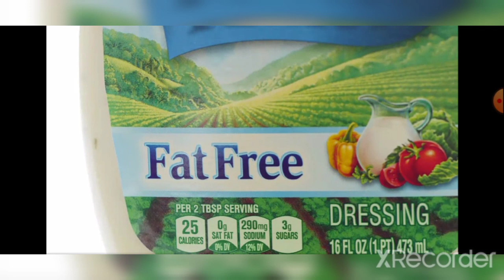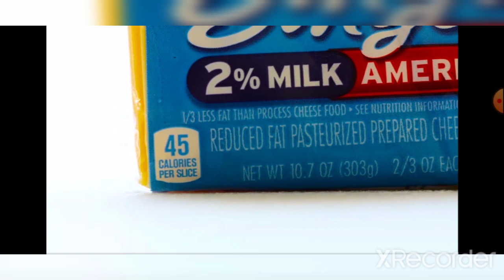Importance of diet|| The history of obesity | diet plan | food is medicine | reasons for obesity